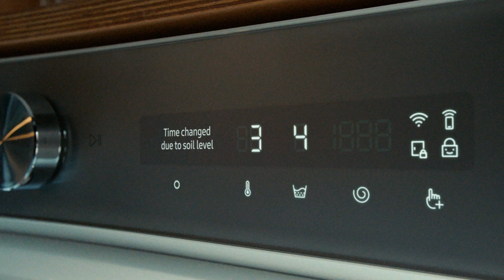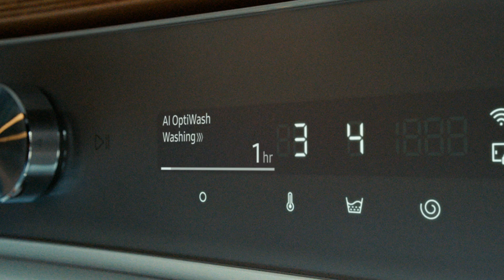AI Wash Cycle | Samsung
Το AI Wash χρησιμοποιεί αισθητήρες που ανιχνεύουν το βάρος και την ποιότητα του υφάσματος και παρακολουθεί συνεχώς το επίπεδο των λεκέδων. Στη συνέχεια, προσαρμόζει έξυπνα το νερό και το απορρυπαντικό, αλλά και τους χρόνους μουλιάσματος, ξεβγάλματος και στυψίματος!